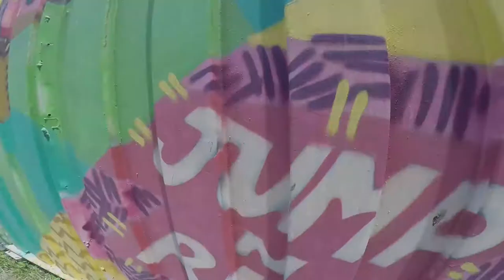Experiencia en Paracaídas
Camino hacia el avión la ansiedad se empieza a acumular, subes, te sientas, y piensas "que carajos voy a hacer", miras a los lados y vez a tu amigo cagado del susto, igual que tu. El avión despega (No hay vuelta atras). Empieza un ascenso de aproximadamente media hora, en donde por unos minutos sientes que nada malo va a pasar, te relajas, observas el inmenso paisaje y disfrutas del vuelo. De un momento a otro el instructor te indica que debes ir preparandote, conectas tu arnés al de el, verifican una y otra vez que hayas quedado asegurado, y vamos, como no hacerlo si es que de eso depende tu vida. El avión se nivela y sabes que... Llego el momento...
Ahí estoy, parado al borde de un avion, a punto de saltar al vacío, lleno de ansiedad, con algo de temor y con la adrenalina al punto del desborde; 10.500 pies de altura me separan del suelo. 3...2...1... Sin respiracion, inicias una caída libre a mas de 200 km/h, toda la ansiedad , miedo y temor desaparecen, el sentimiento de libertad, emoción y felicidad es indescriptible; es la primera vez en mi vida que mi mente queda en blanco, por unos minutos sientes que puedes volar, y así es, estas volando!...
Después de experimentar casi un minuto de adrenalina y éxtasis puro, el paracaídas se abre, desacelerar bruscamente y empiezas a descender mas despacio, es ahi cuando empiezas a disfrutar la inmensidad del mundo y la infinidad del cielo en medio de una tranquila paz. Lo único que deseas es que esa experiencia jamas termine (crees que termina ahi), el instructor te dice hala esta cuerda y comienza a girar desenfrenadamente a 360° a una velocidad exagerada; te preparas para el aterrizaje. Tocas el suelo y nuevamente la emoción y felicidad invade todo tu cuerpo, es ahi cuando piensas... CARAJOOOOOOOO LO HICEEEEEEEEEE!!! Volvería a saltar una y mil veces mas!! Y si me lo preguntan, aun no encuentro las palabras para describir lo que se siente saltar al vacío desde un avión y caer a mas de 10000 Pies de altura...
Sin duda alguna es la experiencia que cambia tu vida...